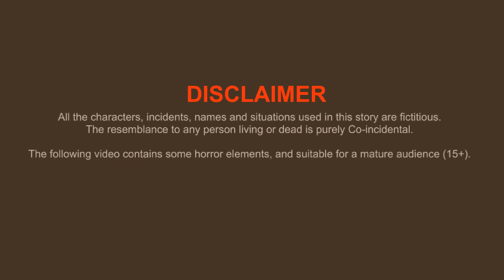गरीब की छठ पूजा | Garib ki Chhat puja | Emotional Moral Story | hindi stories